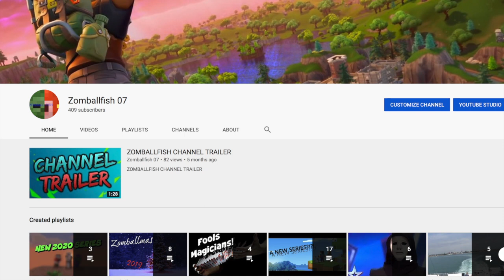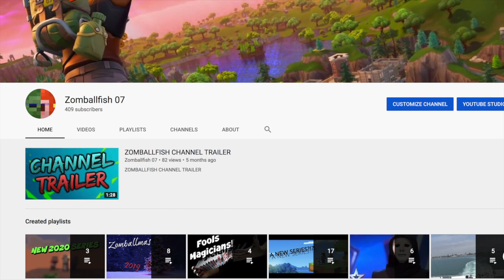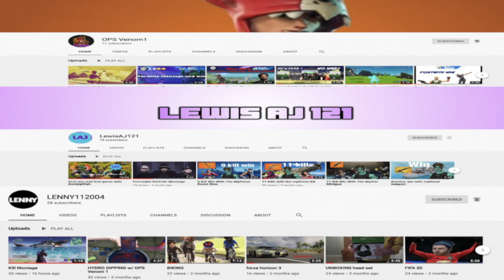3 GAMES 3 WINS! - Fortnite: Battle Royal w/ LewisAJ121 OPS Venom1 & Lenny112004